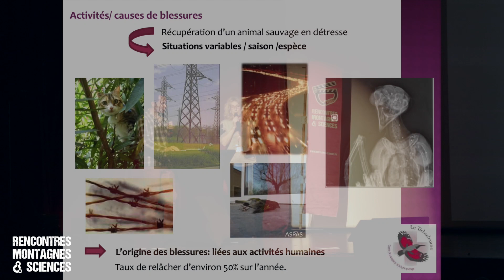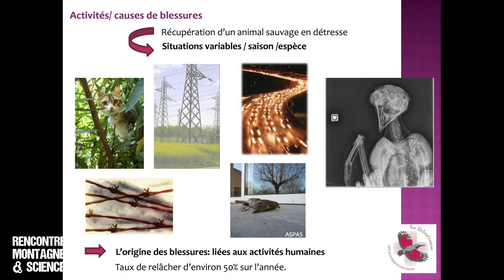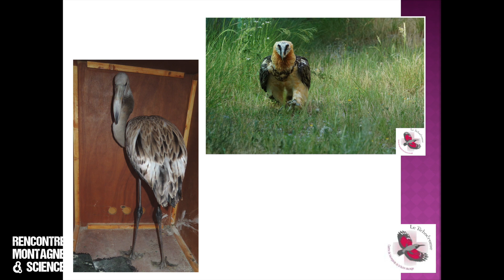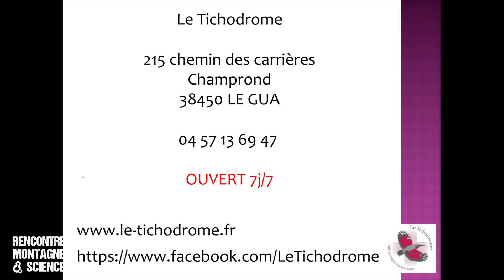itv Mireille Lattier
Rencontres Montagnes et Sciences - Edition 8
Interview au sujet du film « Chronique d’en haut - Sur les traces des animaux sauvages » (réal. Yoann Périé)